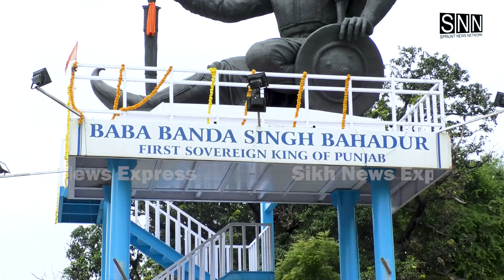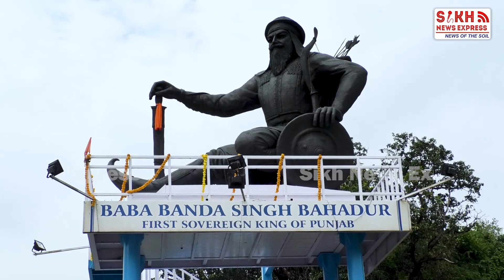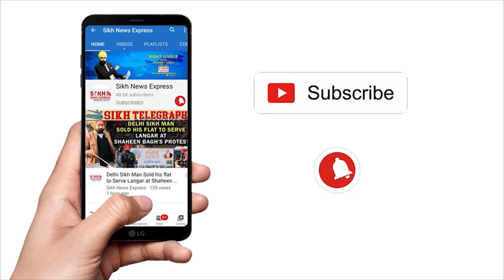Baba Banda Singh Bahadur ਦੀ ਯਾਦਗਾਰ National Monument ਐਲਾਨਣ ਦੀ ਮੰਗ, PM ਦੇ ਐਲਾਨ ਦਾ ਇੰਤਜਾਰ || SNE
Baba Banda Singh Bahadur ਦੀ ਯਾਦਗਾਰ National Monument ਐਲਾਨਣ ਦੀ ਮੰਗ, PM ਦੇ ਐਲਾਨ ਦਾ ਇੰਤਜਾਰ | Sikh Telegraph || SNE